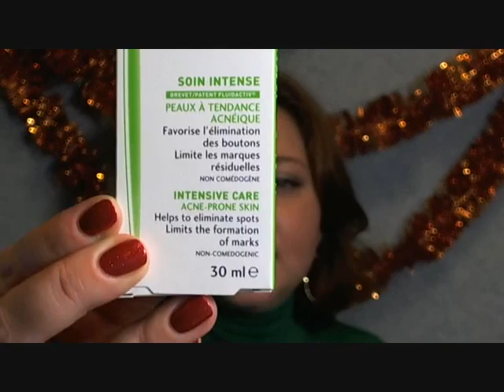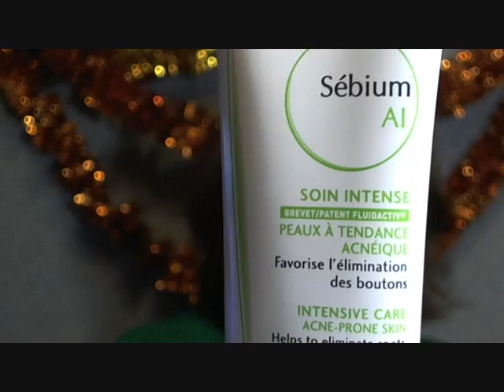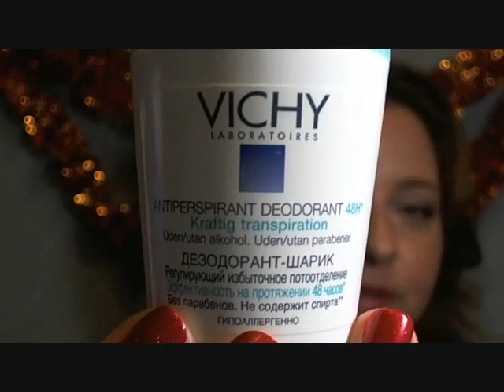ПОКУПКИ - Аптечная косметика.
! ПРОЧТИ МЕНЯ !

1) Bioderma -- Sensibio H2O Мицеллярный раствор;
2) Bioderma -- Sebium AL -  крем для кожи с тенденции к акне;
3) Vichy -- Дезодорант- антиперспирант регулирующий 48 часов;
4) LA ROCHE-POSAY -- Kerium Шампунь-крем против перхоти с отшелушивающим эффектом для сухой кожи головы.

Надеюсь Вам понравилось и я была полезна!
ПОКА!